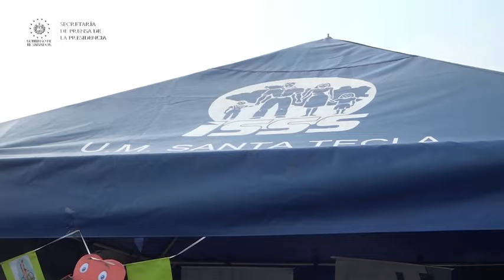VMT mantiene fuerte apuesta por la movilidad alternativa y sostenible 🚴🚴‍♂️🚵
El Gobierno del Presidente Nayib Bukele, por medio del Ministerio de Obras Públicas (MOP) y el Viceministerio de Transporte (VMT), sigue trabajando por generar condiciones para el establecimiento de nuevos mecanismos de movilidad, de manera alternativa y sostenible.

La mañana de este domingo, se desarrolló la PedaleadaSV en el periférico Claudia Lars, evento con el cual se fomenta la práctica de la actividad física y la generación de una movilidad alternativa y sostenible.

Funcionarios del Gobierno del Presidente Nayib Bukele verificaron el desarrollo de esta actividad, la cual contó con una participación de cientos de personas, entre niños, jóvenes y adultos.

“Gracias a Dios muchas familias salvadoreñas han venido a disfrutar de esta sexta PedaleadaSV que estamos desarrollando en el periférico Claudia Lars, una carretera nueva que se construyó en el Gobierno del Presidente Nayib Bukele y que ahora la hemos disfrutado”, expresó el ministro de Obras Públicas, Romeo Rodríguez.

El circuito contó con una distancia de 7 kilómetros, que partió cerca del redondel Claudia Lars al redondel de Sacacoyo. El MOP puso a disposición de la población bicicletas y equipos de protección.

Los asistentes a este multitudinario evento agradecieron por la generación de espacios que fomenten la actividad física y la movilidad alternativa y sostenida. Además, con esto se generan espacios para la convivencia familiar y el esparcimiento.

“Felicito al ministro Romeo Rodríguez por hacer este tipo de actividades, porque pueden contribuir muchísimo al lado familiar, al lado personal y motivar a mucha gente para que haga actividad física”, expresó Walter Magaña, quien participó en la PedaleadaSV.

El Gobierno del Presidente Nayib Bukele trabaja por brindar espacios para la convivencia de las familias y potenciar sistemas de movilidad alternativos, menos contaminantes y que contribuyen con el medio ambiente.